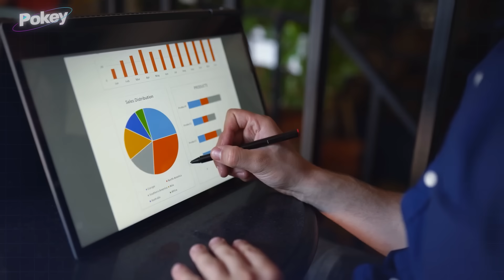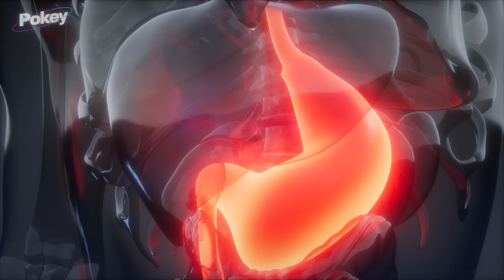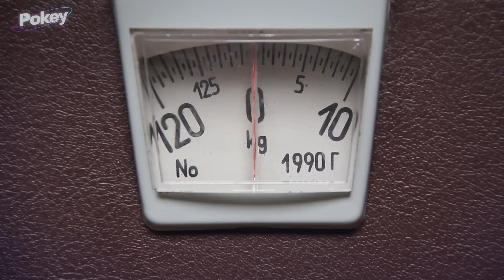A Triste Vida Da Mulher Mais Obesa Do Mundo #2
De acordo com dados da Organização Mundial de Saúde, mais de 30% da população mundial é obesa. Entre os anos de 1980 e 2013, o número de pessoas acima do peso aumentou quase 30% entre adultos e quase 50% entre crianças. Apesar dos transtornos que o excesso de peso pode causar, o problema real ocorre quando a obesidade atinge um nível muito alto, tornando-se mórbida e afetando significativamente a vida da pessoa..

Realização: 7even